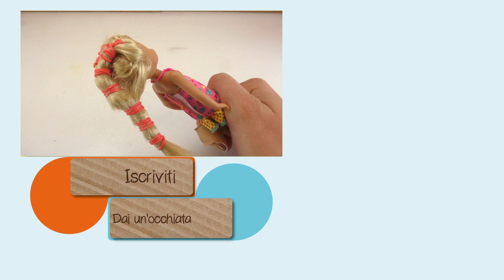Acconciatura per barbie fai da te | Acconciature cool per bambole o ragazzine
Acconciatura per barbie fai da te | Acconciature cool per bambole o ragazzine con elastici per capelli